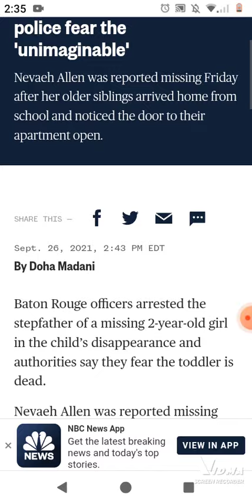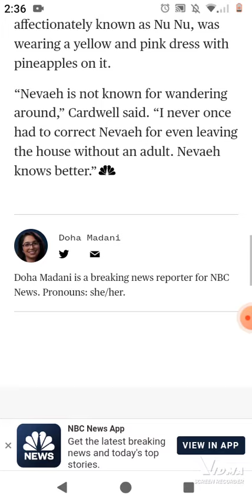NEVAEH ALLEN : 2 YR OLD STEPDAD ARRESTED IN TODDLER'S DISAPPEARANCE